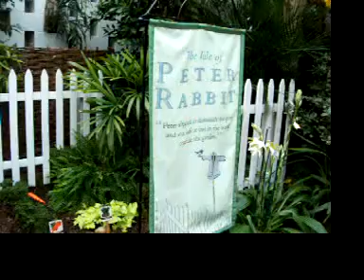Orchic Show--Peter Rabbit Exhibit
Missouri Botanical Garden Orchid Show February 2008
Peter Rabbit Exhibit